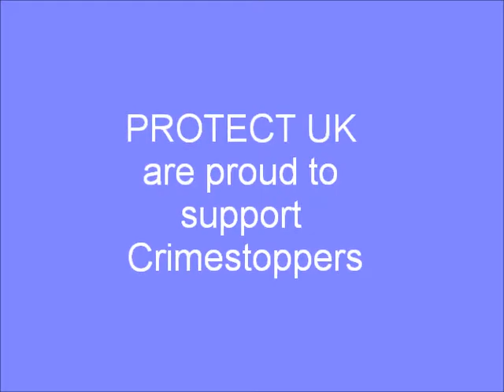Crimestoppers Murder Mystery.wmv